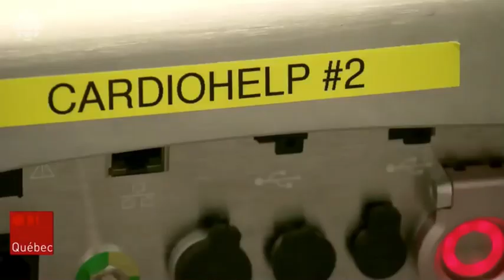Collaboration exceptionnelle de l'équipe médicale ECMO de l'IUCPQ-UL au Marathon SSQ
Collaboration exceptionnelle de l'équipe médicale ECMO de l'IUCPQ-UL au Marathon SSQ du 13 octobre 2019 : Dr Maxime Laflamme, chirurgien cardiaque, Dre Véronick Cullen, médecin et directrice médicale du marathon, Maxime Therriault, infirmier clinicien, Marie-Éve Labrecque, infirmière clinicienne, Karine Boulet, infirmière, Christian Pigeon, perfusionniste et Bruno Savard, animateur télé à Radio-Canada. Absent au moment du tournage : Dr Jean Perron, chirurgien cardiaque. Ce reportage est une gracieuseté du Téléjournal Québec de Radio-Canada